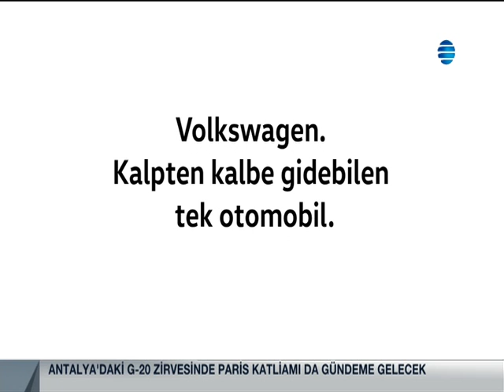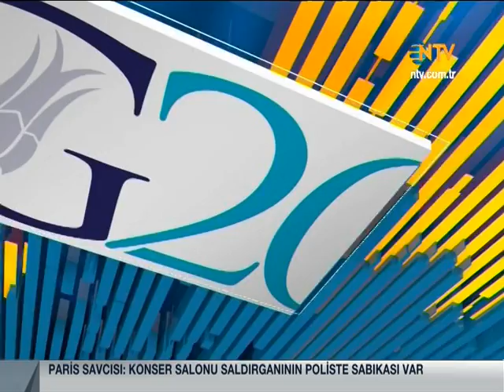Burak Küntay NTV G20 Özel Programı (15.11.2015) 3. Bölüm